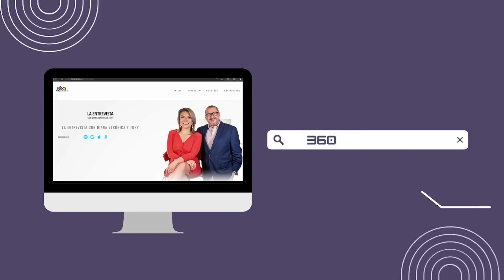Feria navideña en el Parque Cuscatlán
La Navidad se vive cada día en el Centro Histórico de la capital, y muy particularmente en el Parque Cuscatlán donde hay actividades sobre la época hasta este sábado 23 de diciembre 2023.